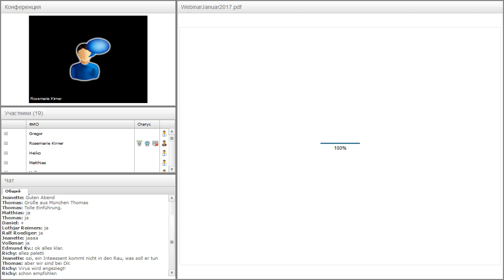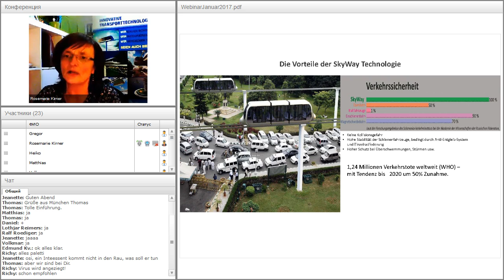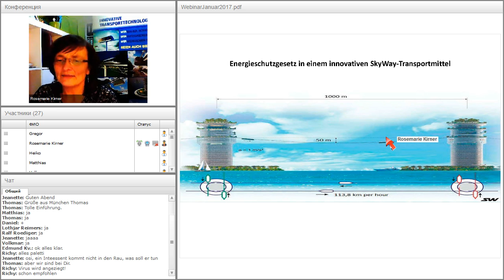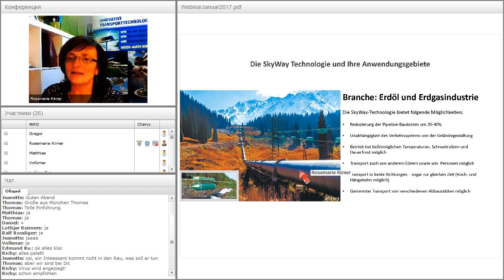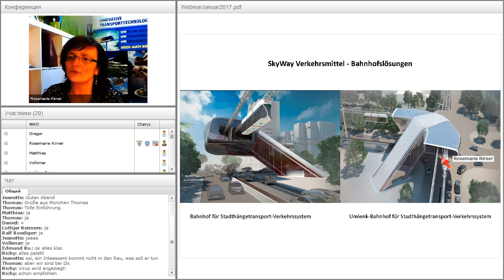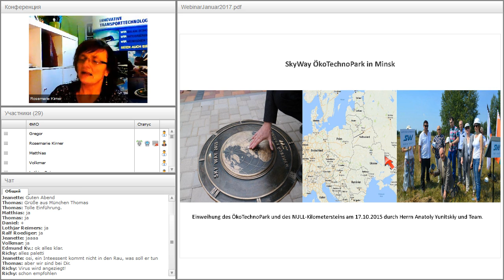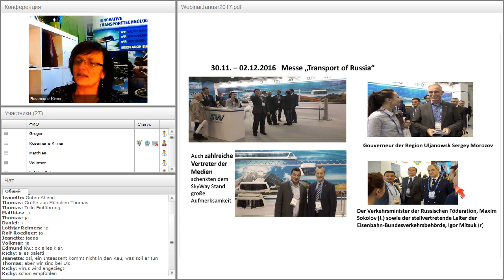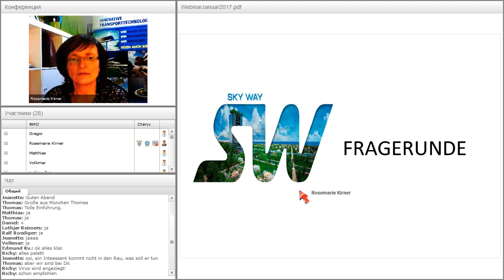Вебинар от 26.01.2017. SkyWay - как пользоваться личным кабинетом. Германия.